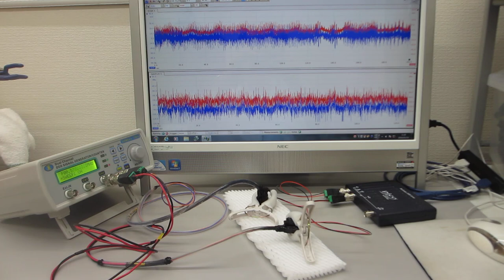超音波発振制御プローブの接触状態で、表面弾性波の伝搬状態をコントロールする実験（超音波システム研究所）